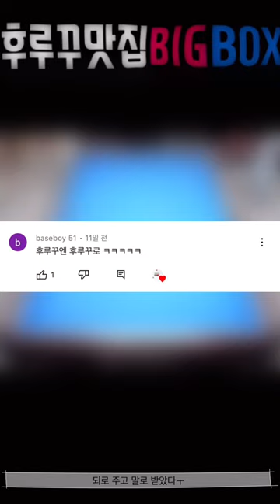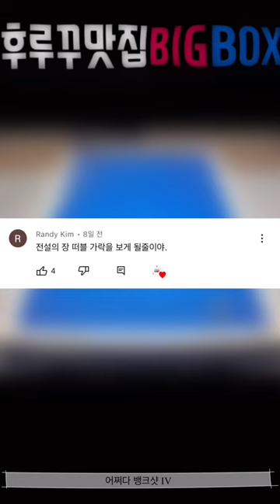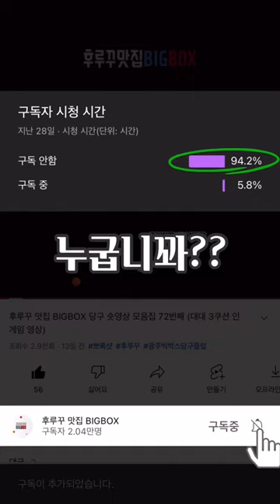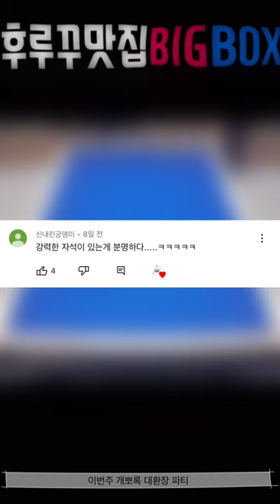후루꾸 대환장 파티 Vol 80